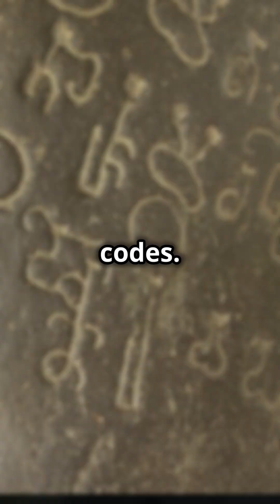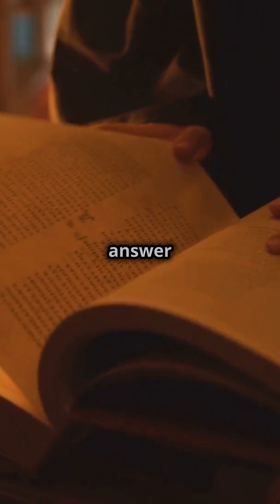Sanskrit’s LOST Encryption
Unlock the secrets of ancient India’s most mysterious invention: the Aindra School! Discover how Sanskrit scholars encrypted math, star maps, and even pi to 31 digits inside sacred hymns using vowel tricks and syllable puzzles. Was this "language of the gods" the world’s first programming code? And why does the Zodiac Killer’s cipher look identical to these 1,500-year-old symbols? Dive into the shocking links between India’s Katapayadi system, CIA research, and unsolved murder mysteries. Don’t miss the truth about Sanskrit’s lost encryption—history’s greatest puzzle waiting to be cracked!

Bibliography & References:

Arthur Burnell’s 1875 research on South Indian manuscripts linking the Aindra School to Vedic encryption.

David Kahn’s The Codebreakers (1996), referencing ancient Indian ciphers as precursors to modern cryptography.

Katapayadi system in Kerala school of astronomy (cited in Ganita Yukti Bhasha by Jyeshtadeva, 16th century).

Zodiac Killer’s 340 cipher (1969) comparisons with Devanagari permutations (analysis by cryptographer David Oranchak).

CIA’s 1985 report on Sanskrit’s potential for AI and encryption (declassified in 2020).

Dr. S.R. Rao’s work on Indus Valley script and cryptographic parallels (Indian Journal of History of Science).